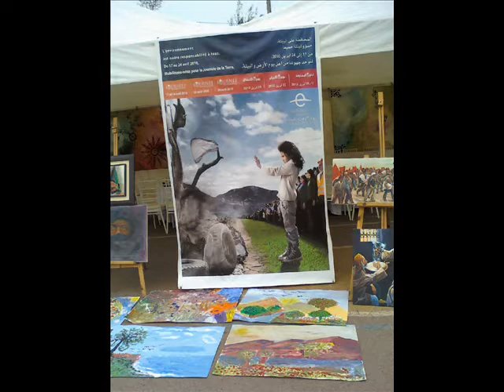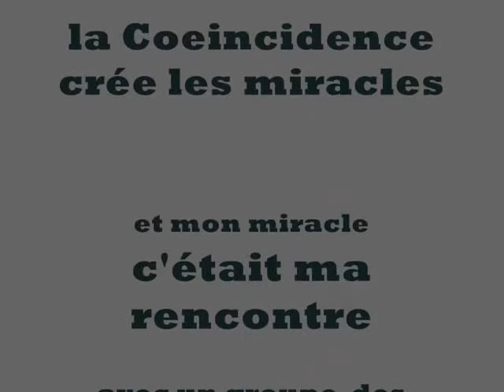Camp d'été Mohammadia Arekmane Abdelmajid